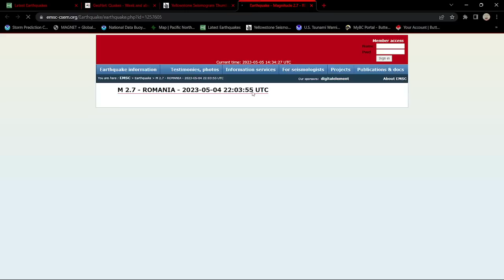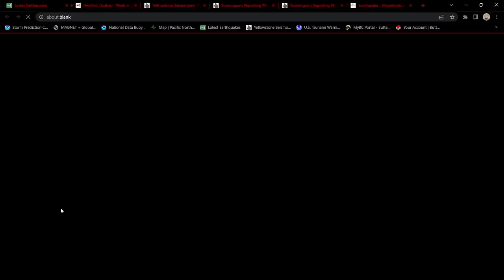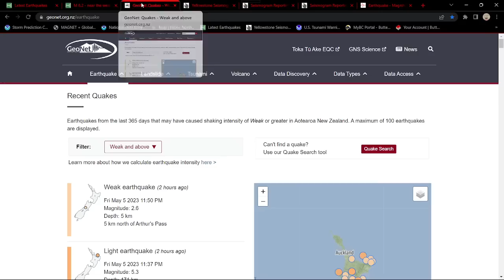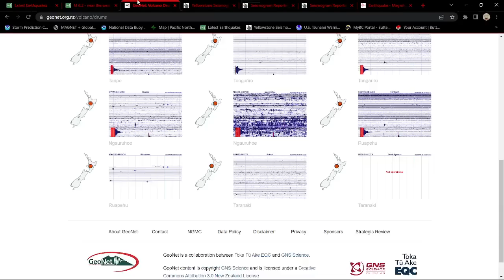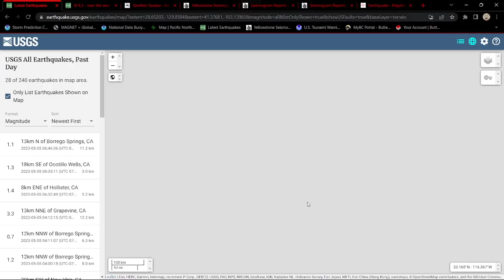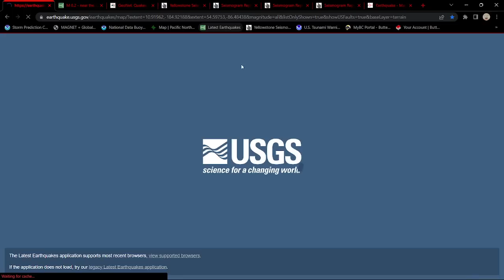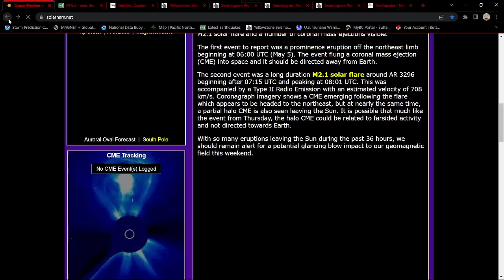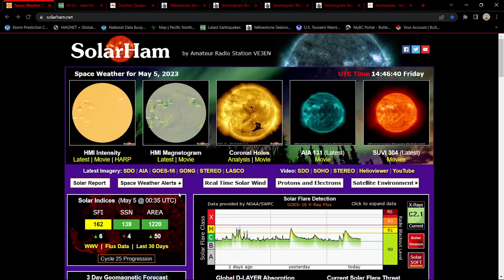6.2 Earthquake Japan, Yellowstone Earthquake swarm. Active solar conditions. Friday 5/5/2023